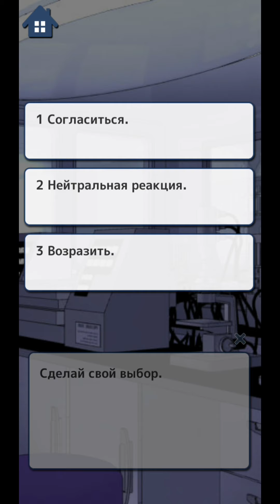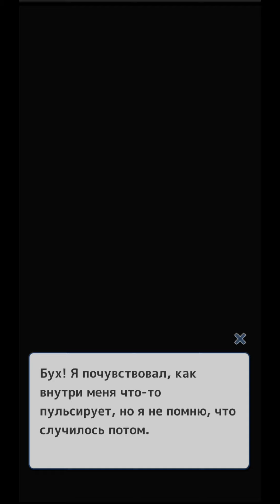Undead Lovers Николас. Полное прохождение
Прохождение старой игры от Genius "Нетленная любовь". Ветка Николаса.
00:00 1 глава
09:37 2 глава
18:25 3 глава
27:21 4 глава
33:31 5 глава
45:23 6 глава
53:57 7 глава
1:03:14 8 глава
1:07:47 9 глава
1:15:04 10 глава
1:20:01 11 глава
1:28:01 12 глава. Концовка